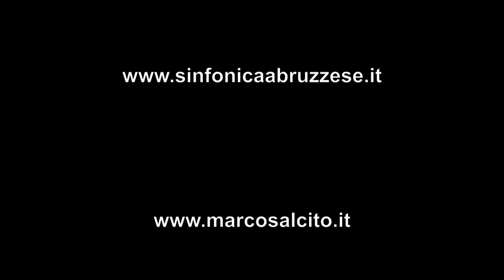Castelnuovo Tedesco Concerto op 99 (complete) for guitar and Orchestra Marco Salcito guitar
M. Castelnuovo-Tedesco Concerto op. 99 for guitar and Orchestra.
Orchestra Sinfonica Abruzzese Marcello Bufalini Conductor, Marco Salcito guitar. Live recording (complete) January 2016 -Ridotto del teatro- L'Aquila, Italy.
Francesco Apolloni Sound ingeneer
Nicola Cinquina video recording